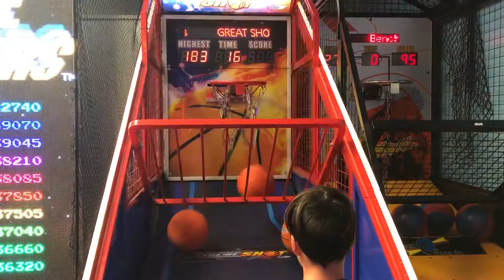Basketball Shooting Game at Minto Bowl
Leland doing well on basketball game.